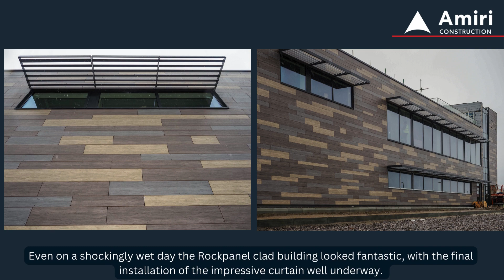Pouring Down at Portsdown - CTS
The design and construction of a new two-storey workshop, offices, and laboratory facility with associated external works & services based on Portsdown Hill.